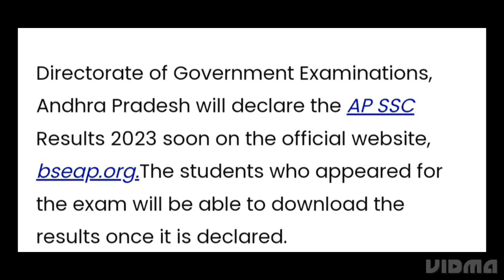AP SSC RESULT 2023 RELEASED DATE | HOW TO CHECK RESULT | LATEST UPDATE AP CLASS 10 RESULT 2023